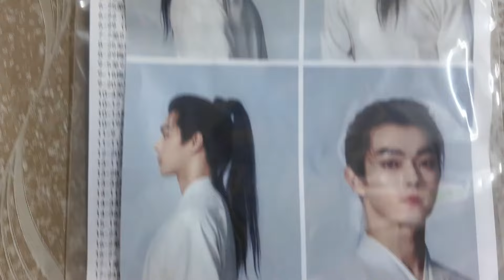许凯soso事务部 240514 许凯 xukai official update 《子夜歸》殺青vlog